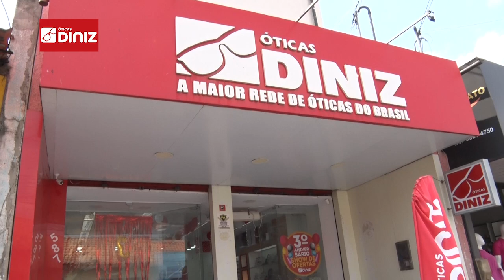MAT MERCHAN ÓTICAS DINIZ 18 10 22